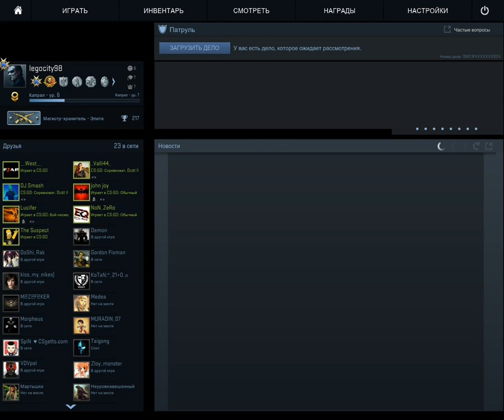CS:GO - Соревновательный режим - #4 - Хорошая тима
Привет всем!Играем в кс го соревновательный режим.В этот раз попалась хорошая тима и мы сделали своё.